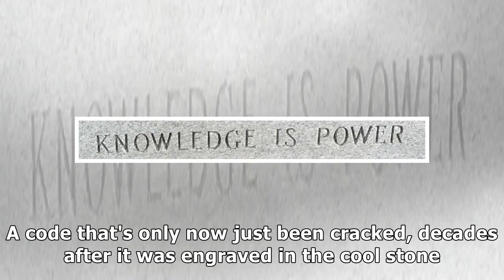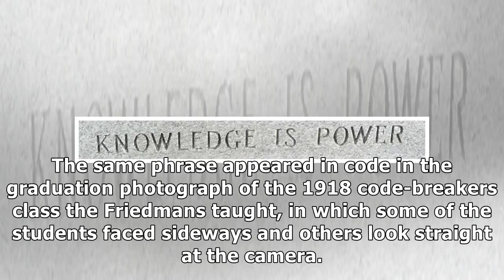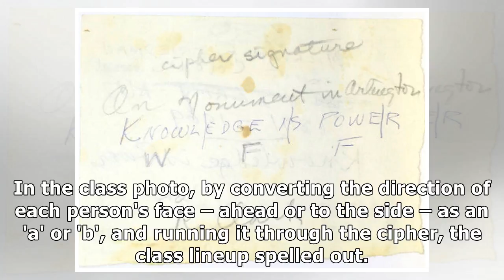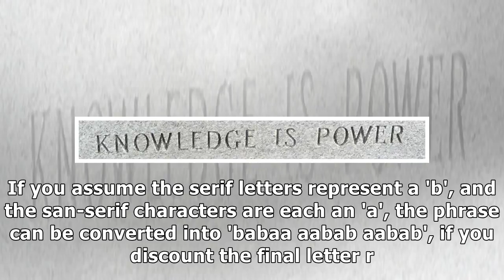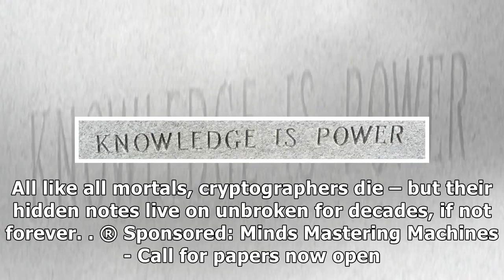Unlock: hidden love notes on the grave of the first American crypto key power-couplesby News 24h